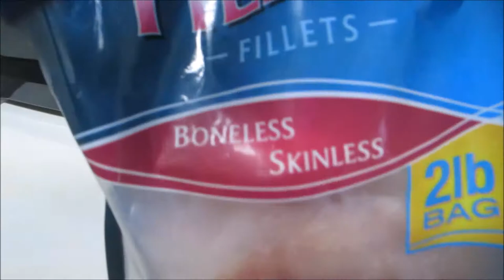Vlog #434 WORKING ON PUPPY TRICKS! -June 30 ,2014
Email - Justagirltv@gmail[dot]com